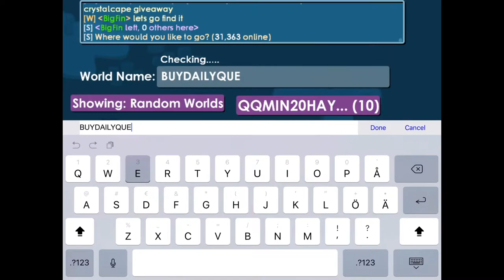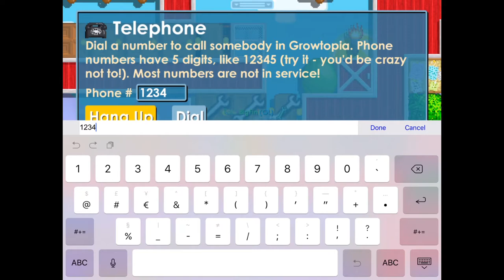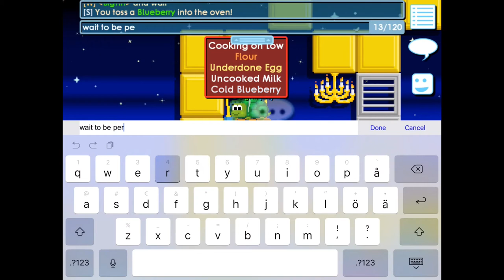How To Get 5 GrowTokens A Day EZ!!